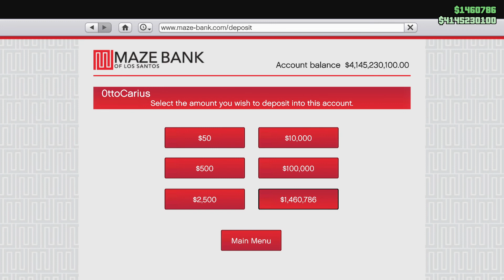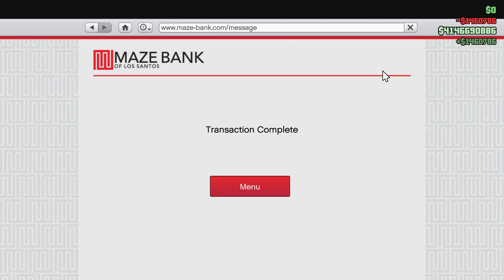GTA online Cayo Perico heist 1010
What happens when something becomes a habit, it becomes hard to break haha